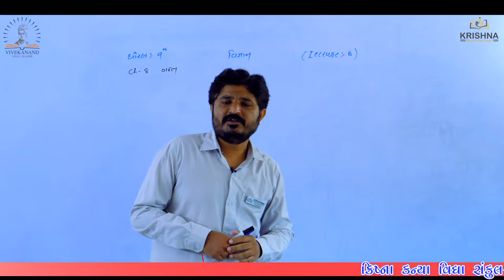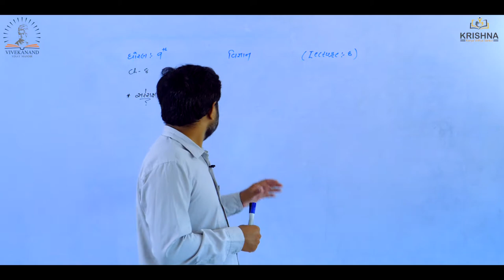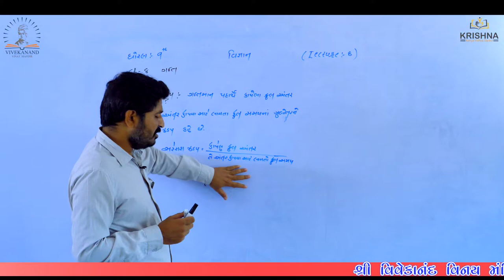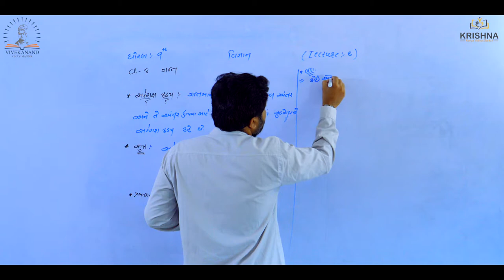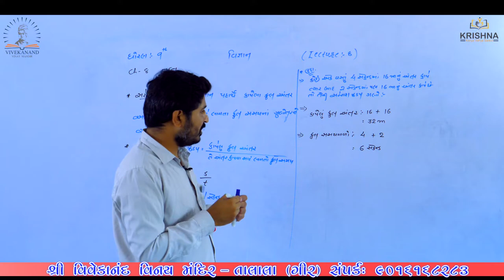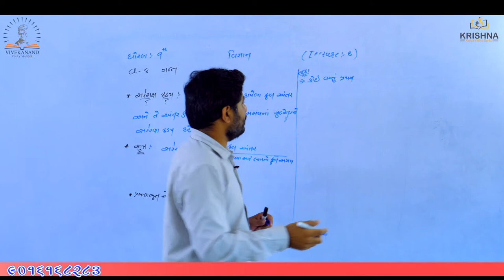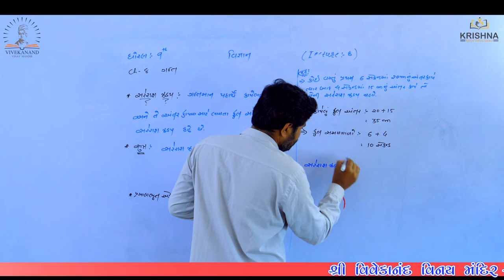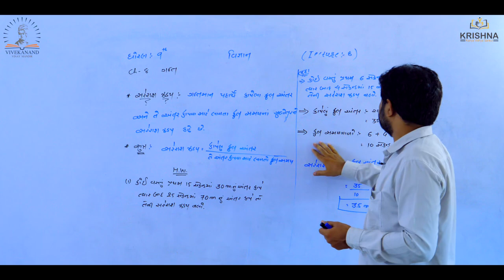Std:09 | Science| Chapter-8- ગતિ| Lecture-08 | by Prajesh Sir | NCERT/GSEB